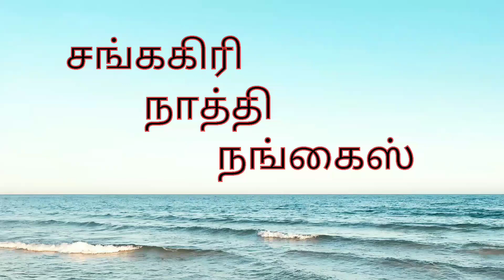முதல் முயற்சியில் கிரில் சிக்கன் || grill chicken || @Sankagiri Naathi Nangais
@Sankagiri Naathi Nangais